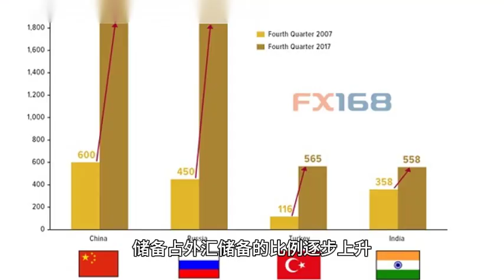黄金的强势与担忧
漫谈黄金系列